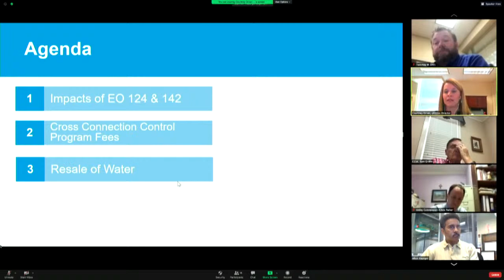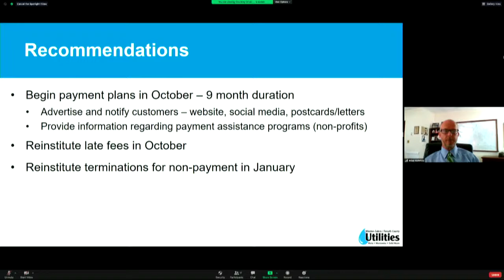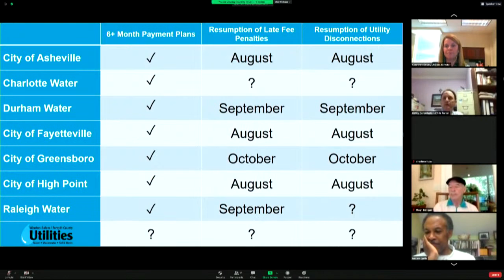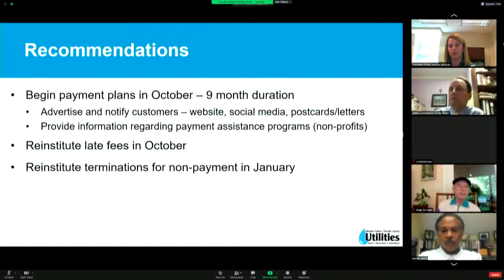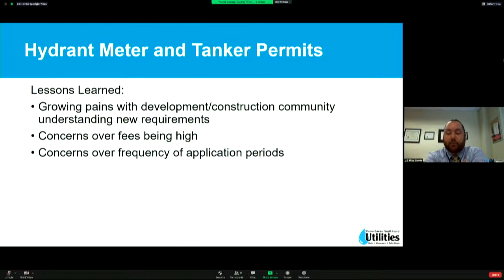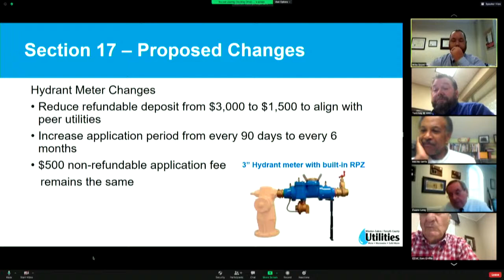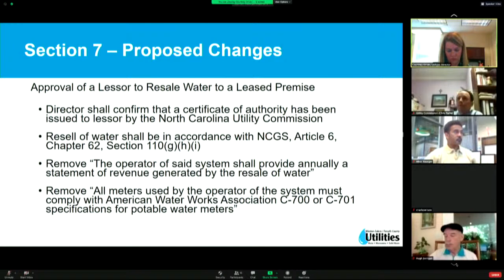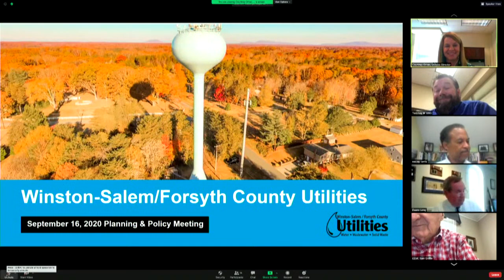WSFC Utility Commission - Planning and Policy Committee Meeting September 16, 2020